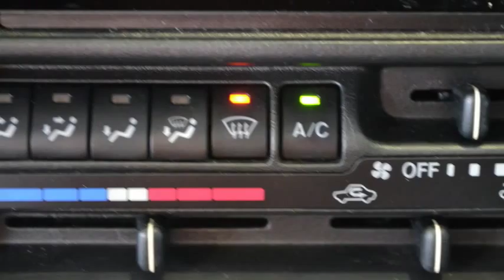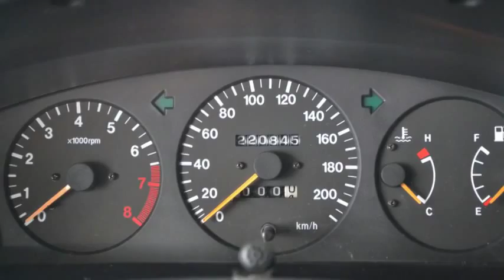Suzuki Baleno Estate 1.6 GLX Edition Airco Inruil mogelijk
26-GV-DS 220.845 km
  Prijs:     € 495
  Merk:     Suzuki
  Model:     Baleno
  Type:     Estate 1.6 GLX Edition Airco Inruil mogelijk
  Carrosserievorm:     Stationwagon (5 drs)
  Bouwjaar:     2001
  Transmissie:     handgeschakeld
  Kleur:     Groen metallic
  BTW/Marge:     marge

Accessoires
* 3e remlicht
* ABS
* Achterbank neerklapbaar in delen
* Achterspoiler
* Airbags
* Airco
* Bagage-afdekhoes
* Centrale deurvergrendeling
* Dakrails
* Deelbare achterbank (ongelijke delen)
* Glas getint
* Hoofdsteunen achter
* Hoofdsteunen voor
* Metallic lak
* Mistlampen voor
* Radiovoorbereiding
* Ramen elektrisch bedienbaar
* Startonderbreker
* Stuurbekrachtiging
* Stuurkolom in hoogte verstelbaar
* Trekhaak

Een nette auto voorzien van vele extra's. De auto heeft nog APK tot februari 2015. LET OP! De versnellingsbak is stuk!!
7825 XE EMMEN (rondweg)